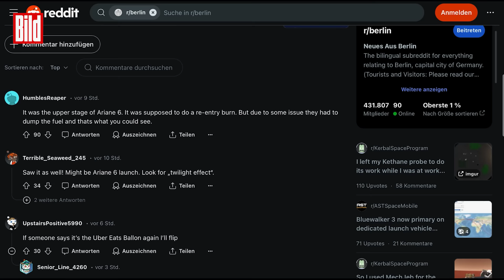Alien-Alarm über Deutschland nach Raketenstart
Aliens über Deutschland! Am abendlichen Himmel erscheint dieses mysteriöse Flugobjekt. Zu sehen von Berlin, Bayern und Sachsen! Doch schnell ist klar: Hierbei handelt es sich nicht um ein Ufo, das mit Aliens die Erde angreift, sondern um Teile der Super-Rakete Ariane 6!